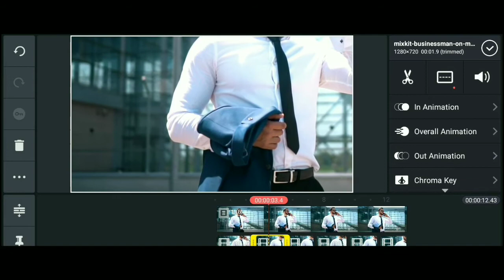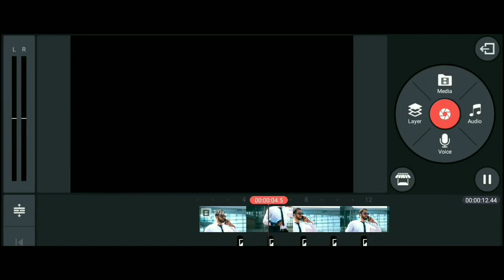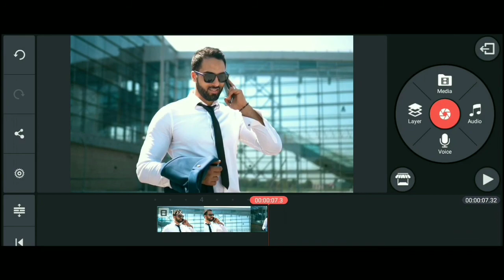CUT BEAT SYNC EFFECT IN KINEMASTER ||KINEMASTER EDITINGS||NCY_தமிழ்.